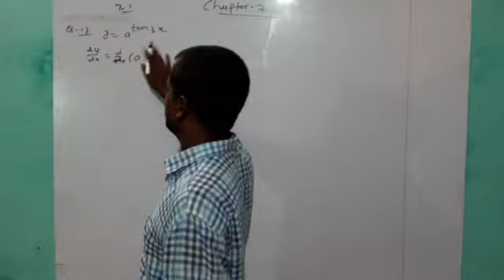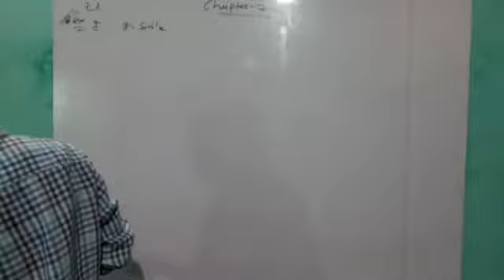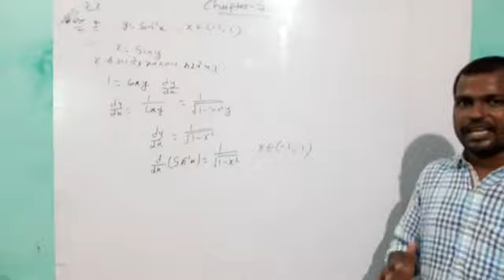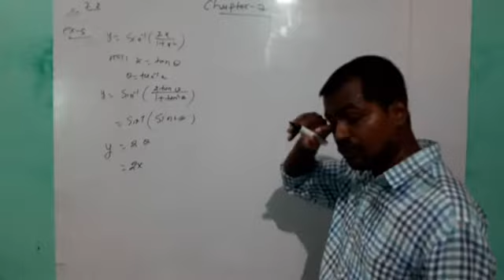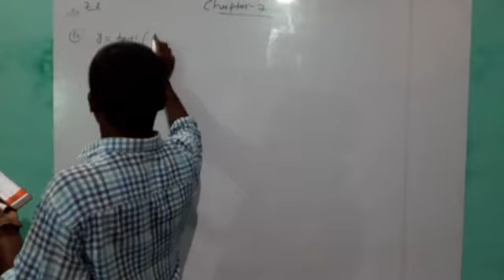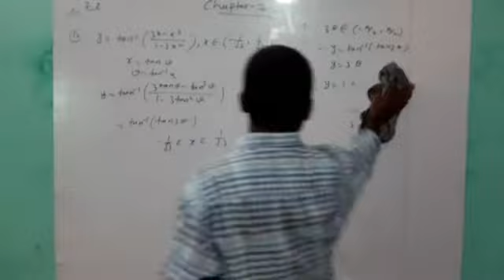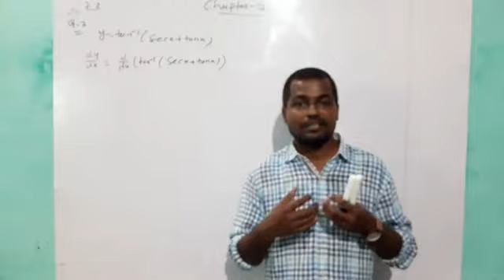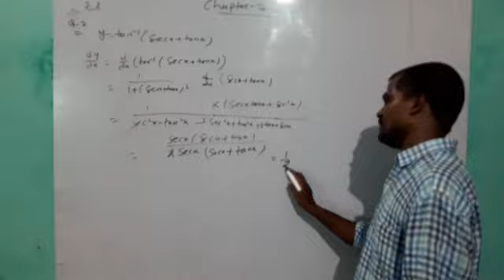Class 12th Math|Questions on Differentiation|Chapter-7|part-5